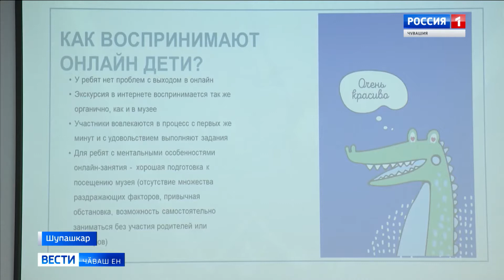Чӑваш Енри тата Питӗрти специалистсем ӳсекен ӑрӑва культурӑна явӑҫтарассине сӳтсе яваҫҫӗ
Наци библиотекинче "Культура 2.0" уҫӑ лекторий иртет. Унта Питӗр хулинчен килнӗ специалистсем хутшӑнаҫҫӗ.